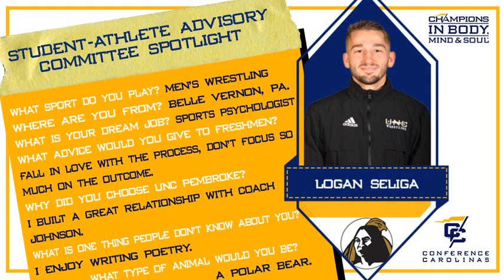SAAC Spotlight - Logan Seliga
The second March spotlight is Logan Seliga, a men’s wrestling student-athlete from UNC Pembroke.